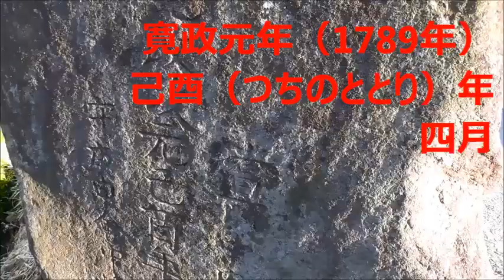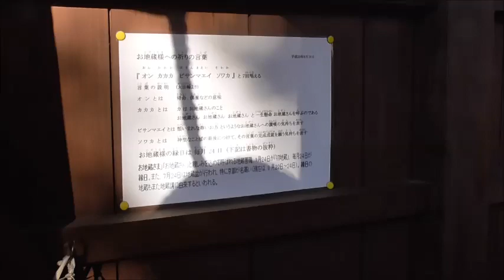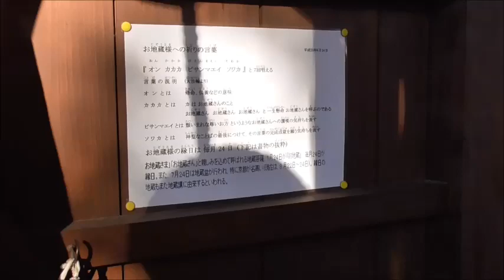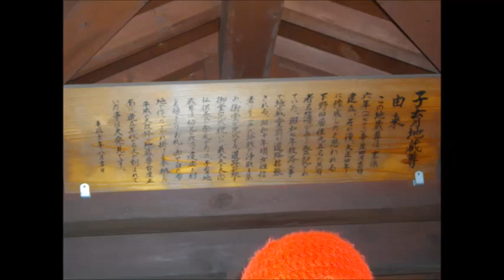オン カカカ ビサンマエイ ソワカ・・7回だよ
子育て地蔵の御真言です。
こういった感じで、いろんな石仏、石碑があるんですよ。